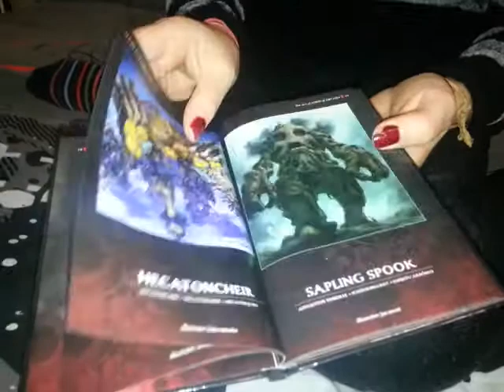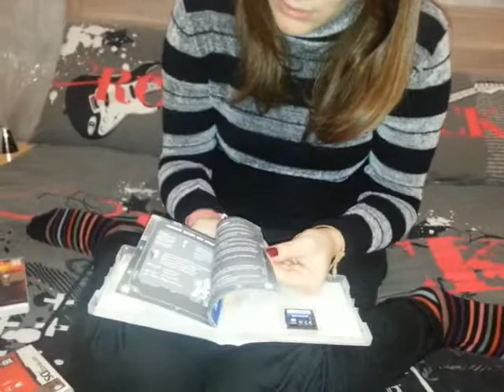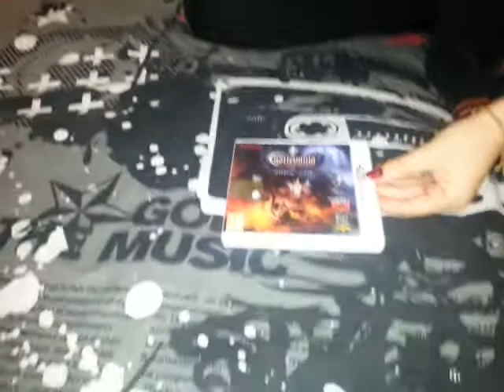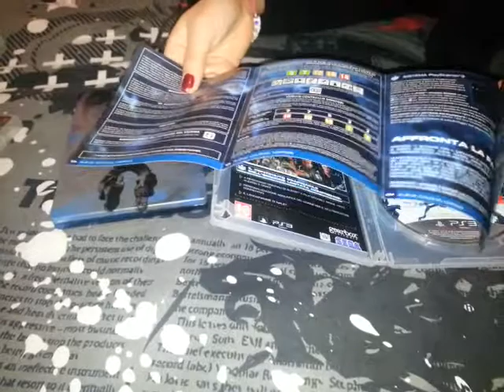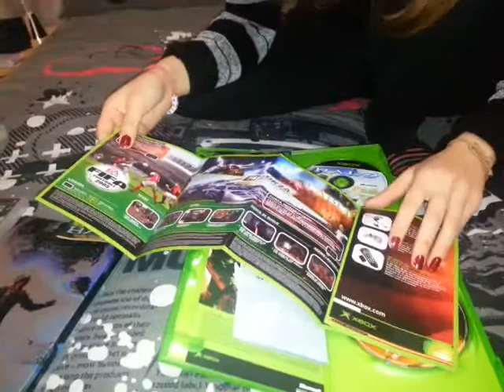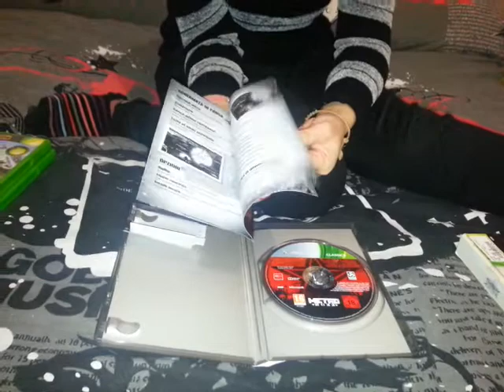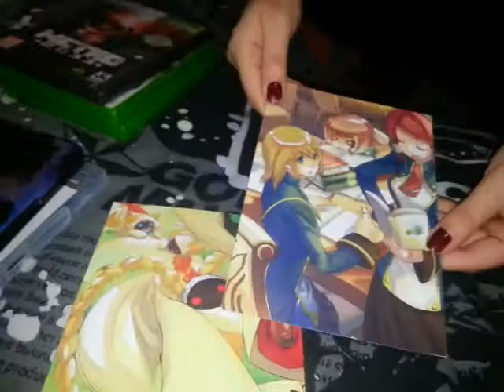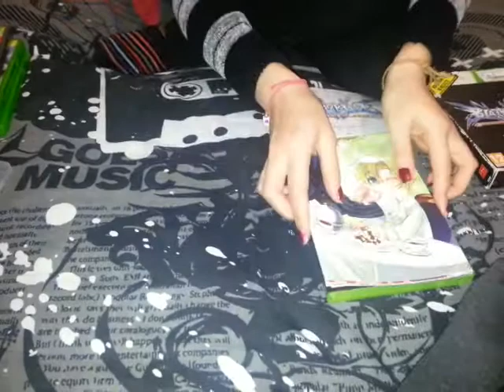[ 2014 ] Nuovi Acquisti Videoludici di Gennaio [ ALL PLATFORM ]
ed eccoci in un nuovo video pieno di giochi *_*
xbox e xbox 360
nintendo ds e 3ds
psp

fatemi sapere la vostra mi raccomando =DD ciao belliiiiiii